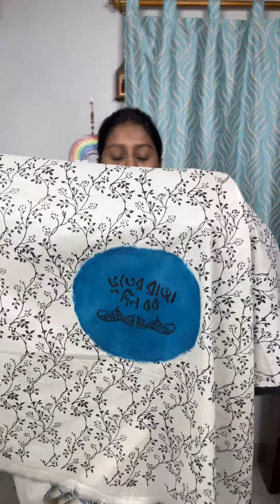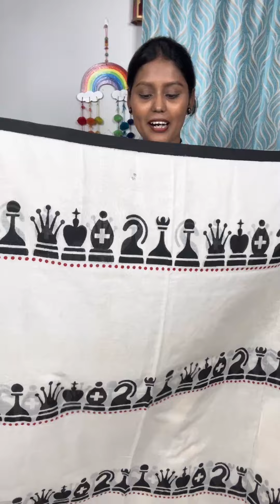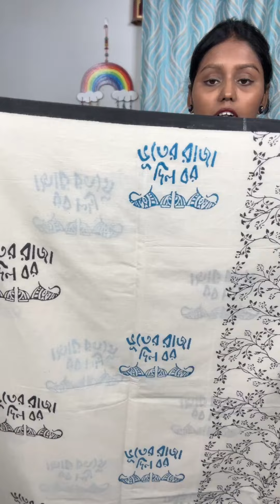Kapas Boutiqe saree Collection|latest collection of designer saree online|Booking number 8272904022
presenter- Kapas

Saree Bazar CHANNEL এ
আপনার Boutique, হোলসেল অথবা Manufacturing ব্যবসা থাকলে এবং Saree Bazar এ ভিডিও দিতে চাইলে আমাদের মেসেজ করুণ। Details লিখে।
Saree Bazar

kasutizindagikey Sarees,
chanderi Sarees,
tantra Sarees,
Kanjeevaram Sarees,
Panchampalli Sarees
Mysore Silk Saree,
Cotton Sarees,
Patola Sarees,
Leheriya Sarees,
Barna Boutique
Maheshwari Sarees,
 Mundum Neriyathum
Bhagalpuri Silk Sarees
 Pattu Sarees.
sambalpuri wedding sari,
 Assam silk,
 gota sari,
 Resham sari,
 Zardosi sari,
 paithani sari,
 Bomkai Sarees,
bandhani sari
 neriyathum sari.